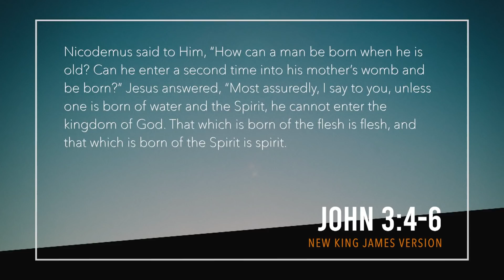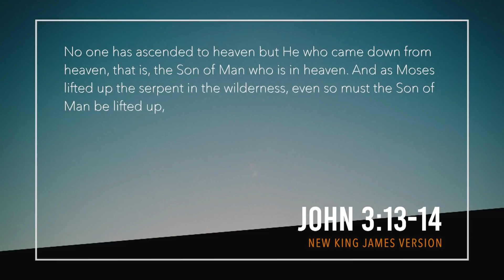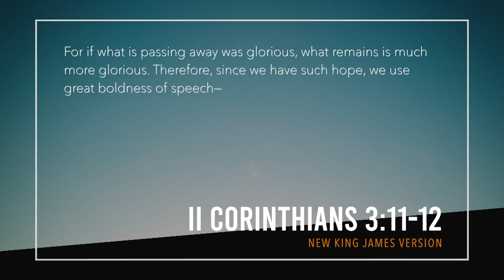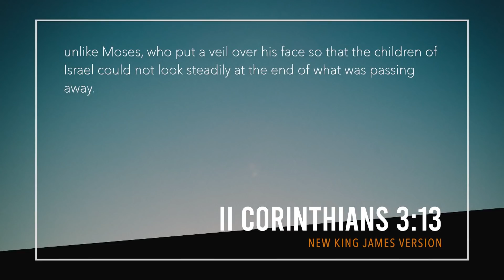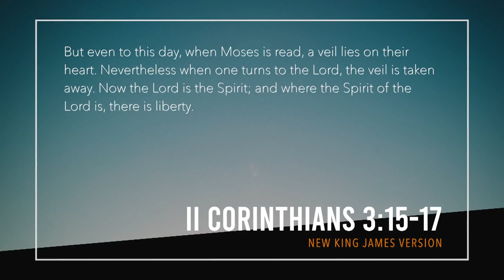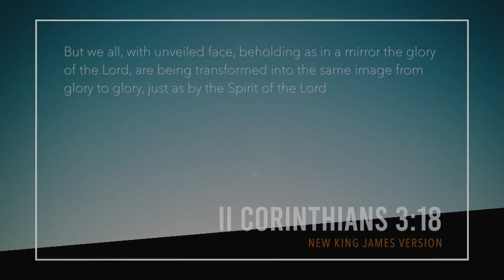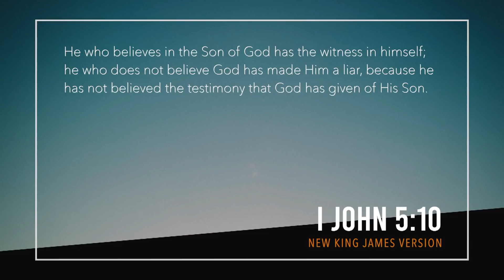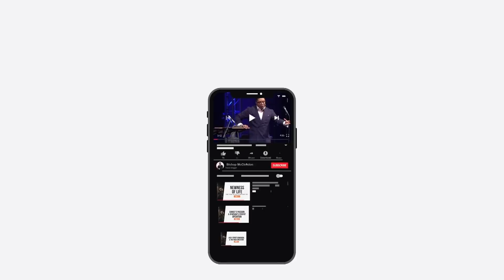Born From Above to Live Above (Part 2)